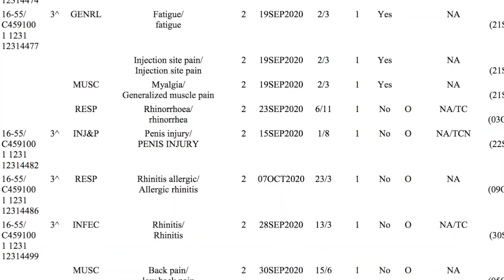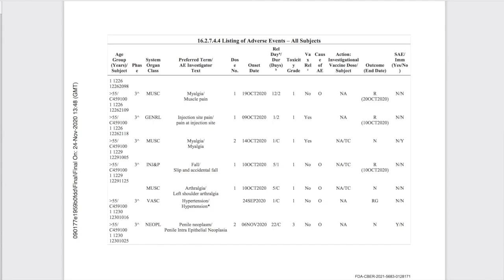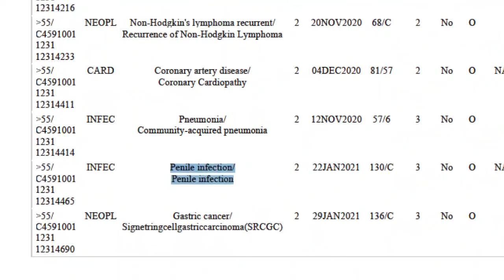mRNA Vaccines Adverse Events Include Severe Injuries to Penis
DailyClout’s COO and Program Director of the War Room DailyClout Pfizer Documents Analysis Program, Amy Kelly, informs us of the latest information from the Pfizer documents. The Pfizer documents are the internal documents released under court order that document adverse events, including injury to the penis and its functions following mRNA vaccination. These injuries include penile vein thrombosis (blood clot), also known as Mondor’s Disease, penile neoplasm (a malignant lesion), and general penile infection. Don’t miss this concerning development!